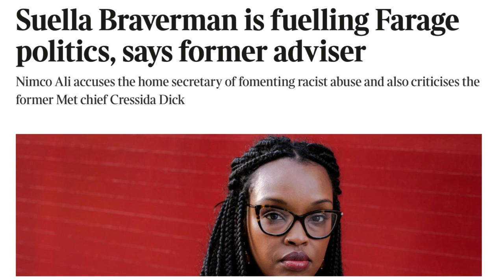Carrie Johnson’s Friend ATTACKS Conservatism